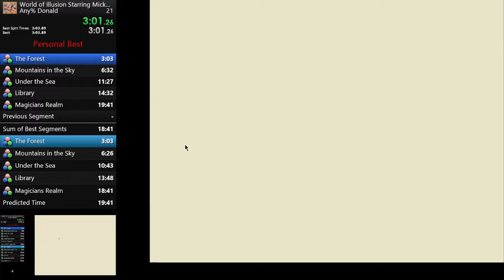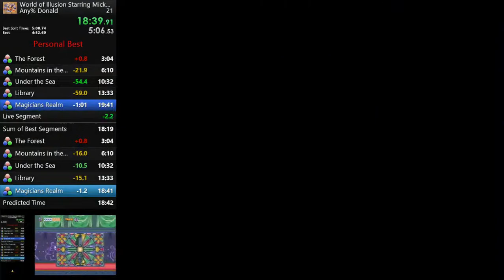Speedrun World of Illusion Any% Donald 19:19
New training run, and it became my PB. I messed up at Magician's Realm, but rest of the run went well.